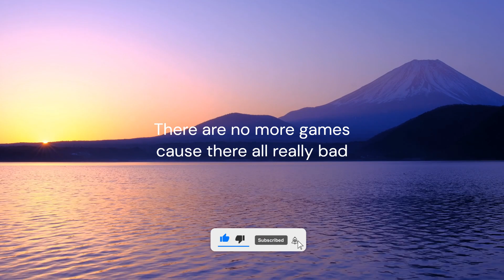NEW fortnite season Chapter 5 season 2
In todays video i check the new fortnite season